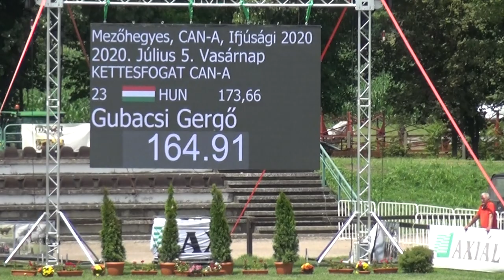Gubacsi Gergő - CAN-A, H2, Mezőhegyes, akadályhajtás/cones, 2020. július 5.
Mezőhegyes, CAN-A, H2, akadályhajtás/cones (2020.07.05.): Gubacsi Gergő (Tahitótfalui LE)
lovak/horses: 23B: Vénusz - 23C: Favory Summás
segédhajtó/groom: Gubacsi József
pálya hossza/course length: 700 m
alapidő/allowed time: 168 sec
164,91